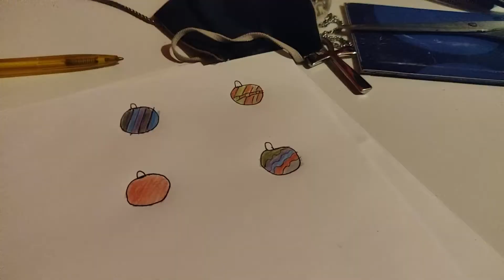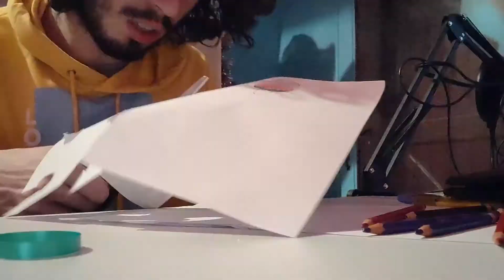Voici mon sapin | MEDIA 46 CONFINEMENT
j'ai fait des guirlandes en recup pour mon sapin